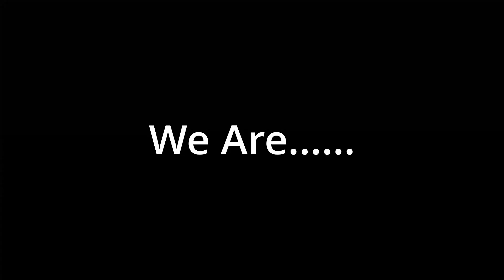Introducing Frodo and Boots, two GSP, German Shorthaired Pointers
Introducing Frodo and Boots, two GSP, German Shorthaired Pointers. Frodo the dog and Boots the puppy. Look for their upcoming videos @Frodonboots